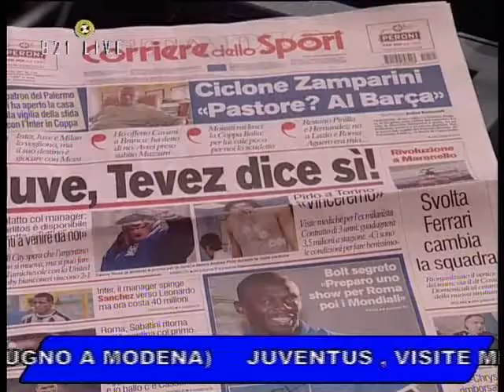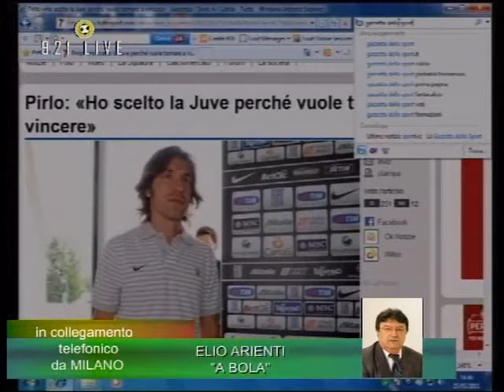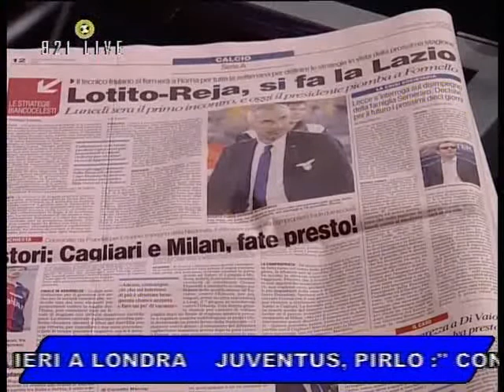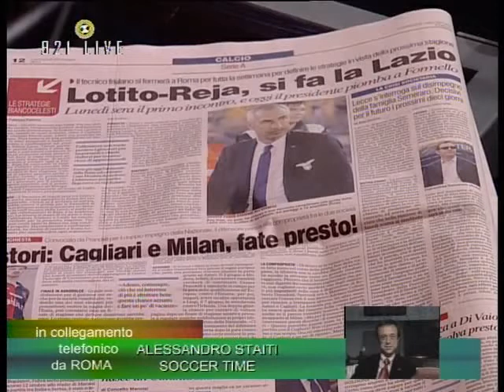921 LIVE DEL 25 MAGGIO 2011 , MERCATO MILAN E LAZIO